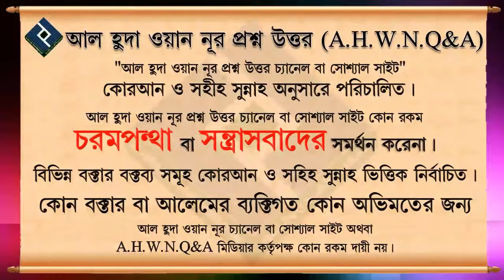মহান আল্লাহ যে আমাকে ভালবাসে কিভাবে বুঝব ᴴᴰ┇শায়েখ মোহাম্মদ রাশেদ আহমদ